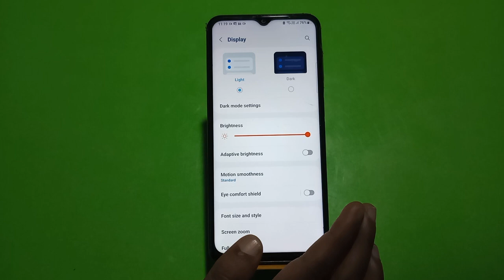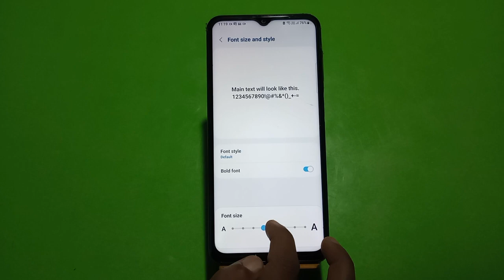How To Change Font Style Samsung Galaxy A14 5G, Font Change Setting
How To Changefontstyle Samsung Galaxy A14 5G,